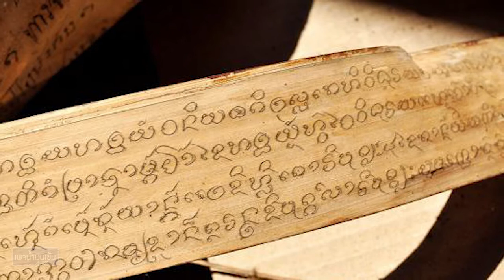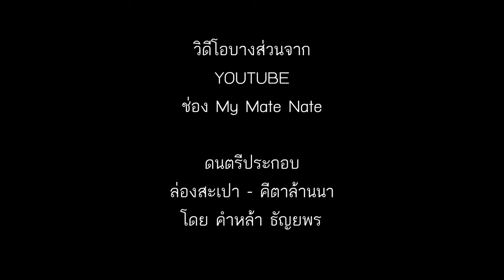งานยี่เป็ง เทศกาลลอยกระทงแบบชาวล้านนา